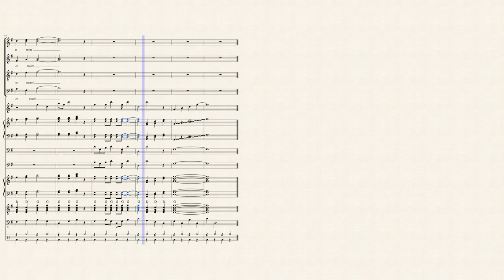The Day of Yahuah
Nearly everyone on earth can see that wer're living in the last days. Some clearly have more knowledge and insight than others; however, most will concede that there's NEVER been a time like the one we're living in today. Satanism has become an established religion and attracts more and more people, as the long-held beliefs of Christianity and Judaism wax luke-warm or even COLD in some individuals. There is another, less acknowledged group of people, however. In America's beginnings, these people were labeled as "Separatists," probably because they boldly and adamately called themselves, "set-apart." Today, most have found a home within groups calling themselves, "Churches of G-d," or "Messianic." There are a few brave souls, though, who see the errors taught in the Messianic and Church of G-d organizations and have come out of them to take a stand, alone, if need be. These are today's "Separatists." I am one of them and I write my music exclusively for these individuals. Perhaps one day there will be enough of us to put together the bands and the choirs to perform my music, but for now, I write what my Creator, Yahuah, gives me to write and for no other reason than it pleases Him and pleases me, as well.
This one is called, "The Day of Yahuah," and is taken from Joel 2, along with a couple of verses from Isaiah 26 {verses 20 & 21}. It is about a time soon to come and just before the Kingdom of Yahuah is established upon the earth, when the 144,000 Separatists are resurrected or changed into our new spirit bodies and, under the leadership of our Hebrew Messiah Yahusha, we punish the wicked and cleanse the earth of all sin, so that its inhabitants may dwell in PEACE, no longer in fear of these evil human masters.
This is a choral piece for SATB with an eight piece band, consisting of piano, guitar, flute, harp, tenor and bass trombones, bass guitar and drums. I added the harp, so that the piano part could be brought out more. Otherwise, it's almost entirely covered up by the brass, flute and bass guitar. You may notice that the harp and piano play basically the same notes and chords. I could have just as easily added an extra keyboard, but I'm partial to the accoustical sounds of the harp and piano.
If you've only got a piano or guitar for accompaniment, it is doable, but the trombone staves need to be played by some instrument {or perhaps, vocalized?} for continuity. Thanks for your interest in my music! Shalom.